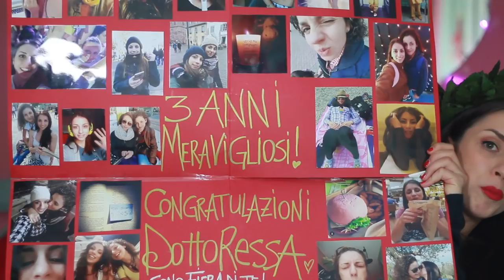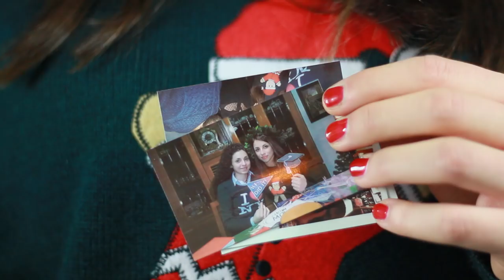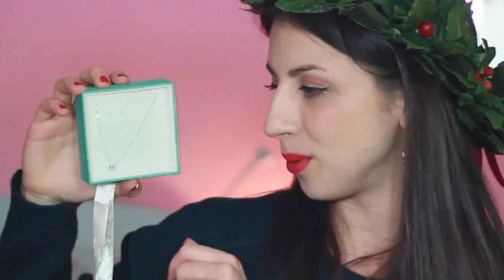Regali ricevuti alla mia Laurea! |RossyMakeUp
In questo video vi mostro tutti i regali che ho ricevuto alla mia laurea, e vi parlo di come ho festeggiato, facendovi vedere anche qualche spezzone della giornata, oltre che raccontarvi le tradizioni dei neolaureati all'Università statale di Milano.
E' stata una giornata molto bella, ricca di emozioni e felicità. Finalmente ho raggiunto un obiettivo importante per la mia vita e ho potuto festeggiarlo con le persone a me più care, i miei parenti e i miei amici. In questo video voglio raccontarvi cosa ho fatto il giorno della mia laurea e voglio mostrarvi tutti i regali che ho ricevuto. I regali ricevuti per la mia laurea sono stati tutti bellissimi e anche utili. Una giornata indimenticabile!
Questo video può essere utile anche a chi cerca delle idee regalo per la laurea, se non sai cosa regalare ai tuoi amici o parenti o fidanzata che si laurea puoi prendere spunto da questo video perché i regali che ho ricevuto sono veramente bellissimi e non sbaglierai di sicuro! Tra i regali troverai la Polaroid snap touch, la Kikki.K., gioielli Breil, la penna swarovski, orologio breil, fiori, rose, quali fiori regalare e tante altre cose... segui il video!!!

Lo sai che puoi trovarmi anche su altri social network? Su Youtube carico video settimanalmente, però su questi social network sono attiva quotidianamente! Vieni a trovarmi anche su: